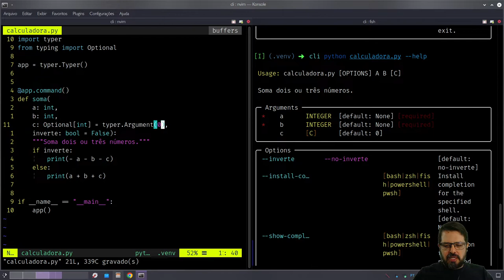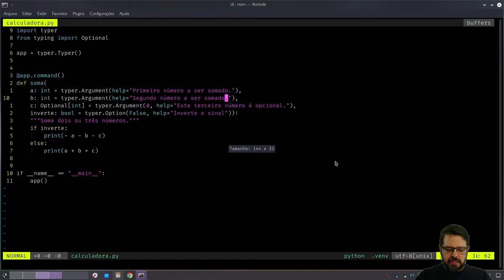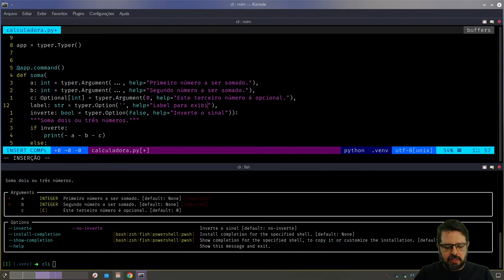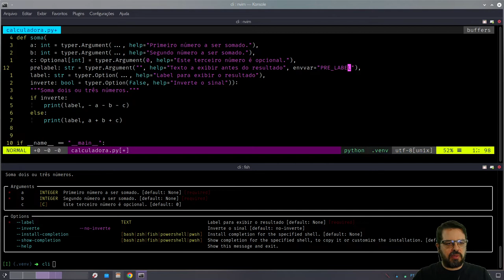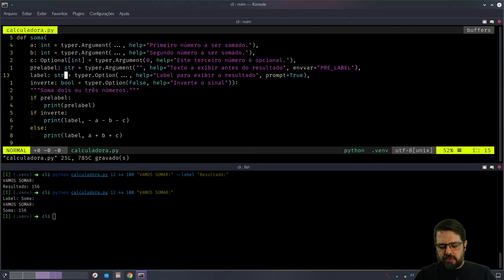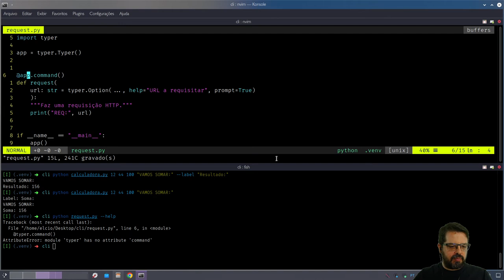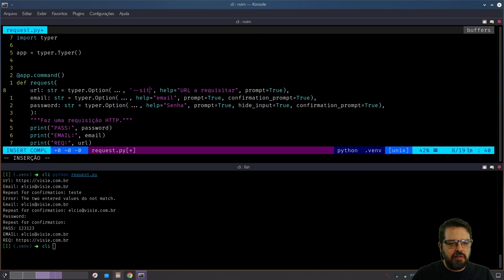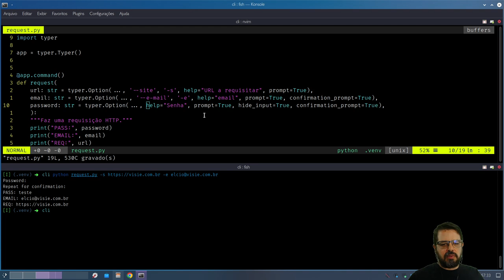Criando CLI com Python - Typer 2 de 3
Opções obrigatórias, argumentos opcionais, ajuda nas opções e argumentos... Typer tem tudo o que você precisa para criar software de linha de comando.